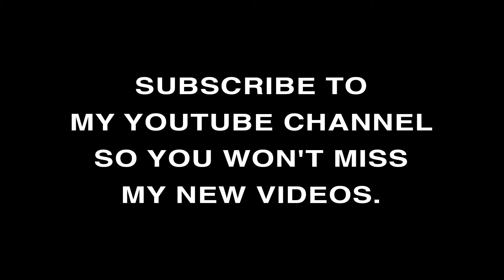Daily Morinzhi - Day 716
About Morinzhi
1. Morinzhi improves endocrine system, regulates hormones.
2. Morinzhi enhances immune system.
3. Morinzhi relaxes blood vessels, regulating blood pressure.
4. Morinzhi increases blood flows to cells, tissues and organs, prevents coronary heart heart disease.
5. Morinzhi Improves pancreatic functions, regulates blood sugar.
6. Morinzhi increases endorphin hormones, relieves anxiety and depression.
7. Morinzhi has anti- inflammation and pain relief effect.
8. Morinzhi aids anti- histamine reactions, relieves allergies.
9. Morinzhi contans antioxidant, thus slows down aging.
10. Morinzhi improves lungs functions.